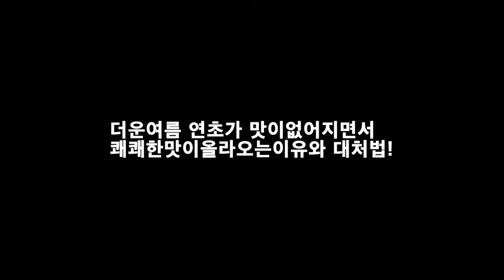KoreanSmoker:갑자기맛없어진연초의이유와대처법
더운여름 맛이변해버린 연초의 이유와대처법을 알려드리겠습니다
궁금한점있으면 댓글달아주시면 바로답해드리겠습니다